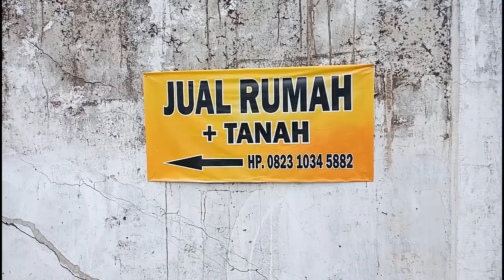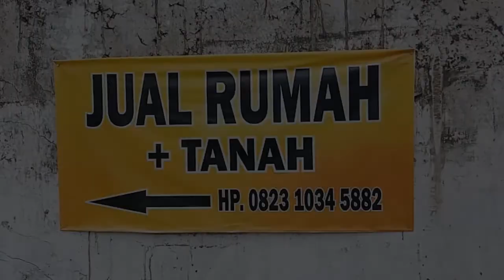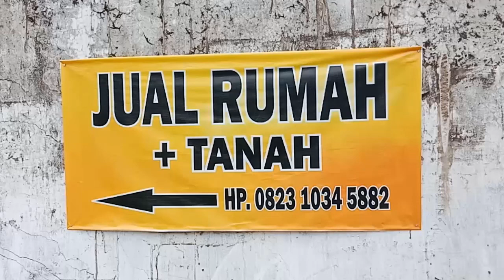DI JUAL RUMAH IBU SRI WAHYUNI SAMBIMULYO BANYUWANGI